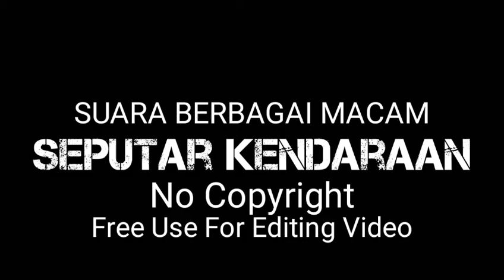SOUND EFFECTS VEHICLE Free Download - Efek Suara KENDARAAN TERLENGKAP No Copyright Free Use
Sound Effect Kendaraan No Copyright
Backsound efek suara kendaraan NO COPYRIGHT Free Download and Free USE
Collection of sound effects around the vehicle

Suara Efek kendaraan komplit
Sound effect of Vehicle
Backsound Effect
sound effect
sound-suara-efek-kendaraan- sound- effect-no-copyright-suara-efek-free-download-content-youtuber-youtube-kinemaster-Android-vehicle-
Backsound suara free use
Backsound buat pelengkap edit video
Backsound suara kendaraan terlengkap NO COPYRIGHT